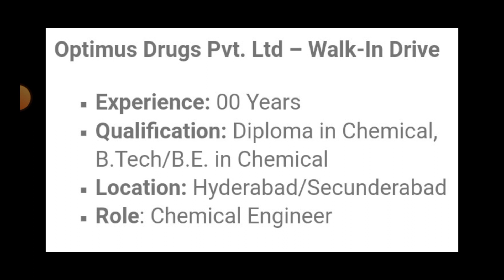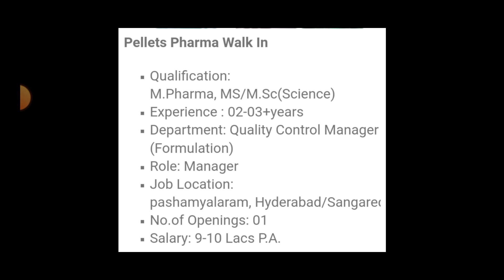Latest Pharma Jobs in Telugu 2023 || New Pharma Jobs in Hyderabad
pharmaceutical jobs
pharma job
top pharma jobs
govt jobs
apssdc jobs
telugu udyogalu
job news
Ratna informations